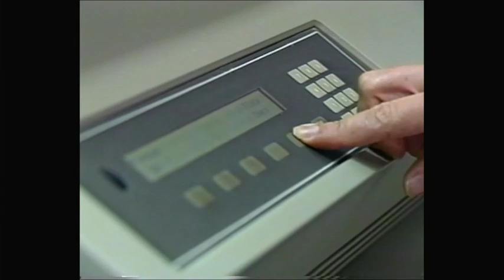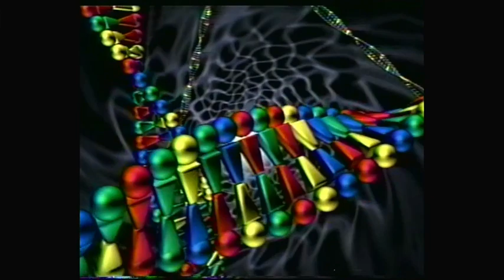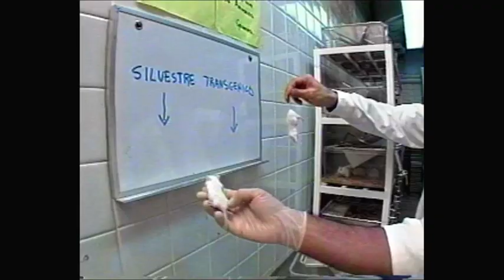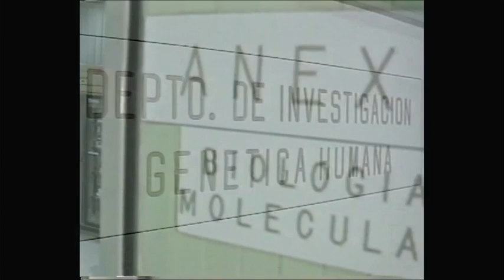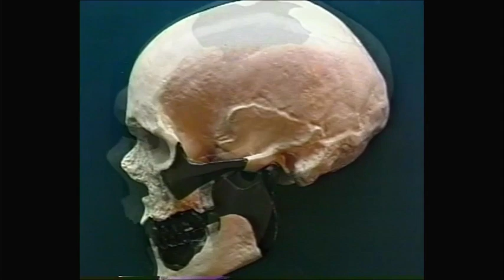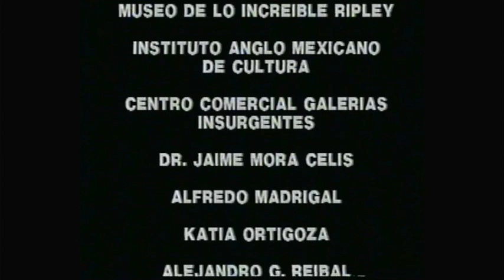Nuestros códigos secretos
En este programa se revisa el funcionamiento básico de los mecanismos que regulan la genética y la herencia en los seres vivos. Se hace relación de los avances científicos y tecnológicos que permiten la manipulación de la información genética y se analizan los problemas, perspectivas, aplicaciones de la ingeniería genética.